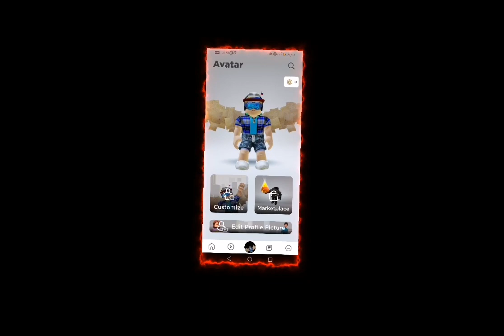Мой отрывок Я буду стоять